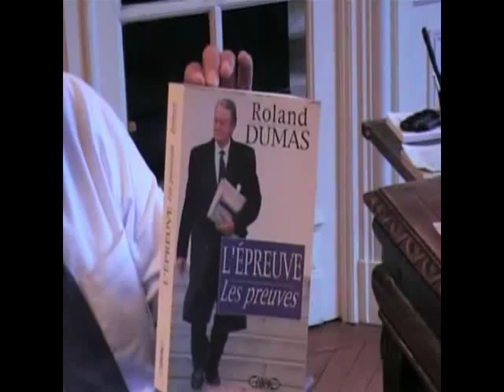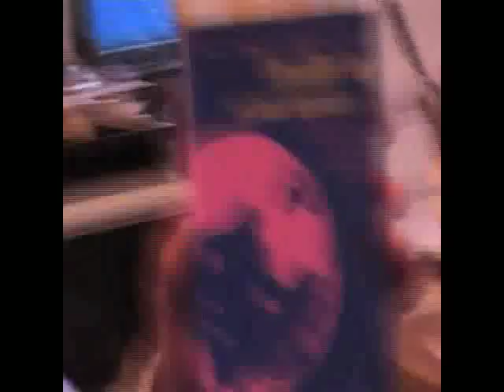PIERRE-OLIVIER SUR AVOCAT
Pierre-Olivier SUR avocat écrivain nous ouvre sa bibliothèque d'avocats écrivains